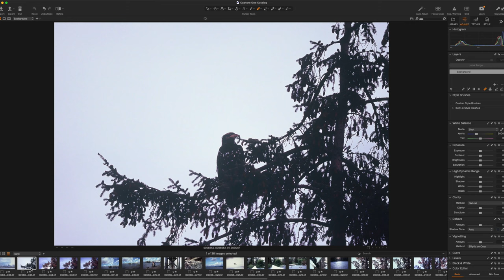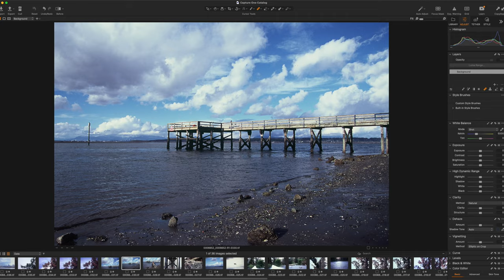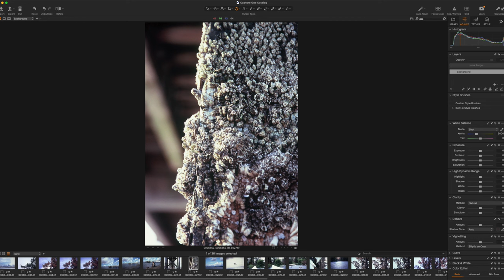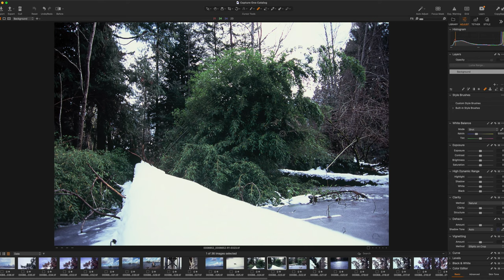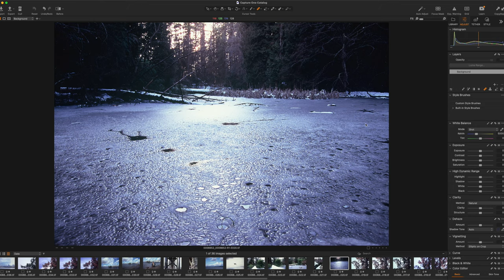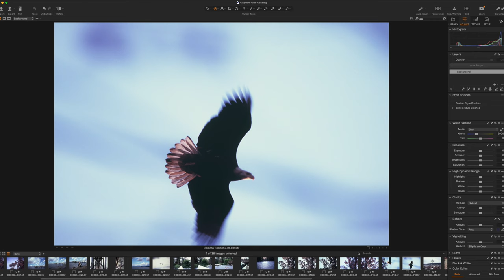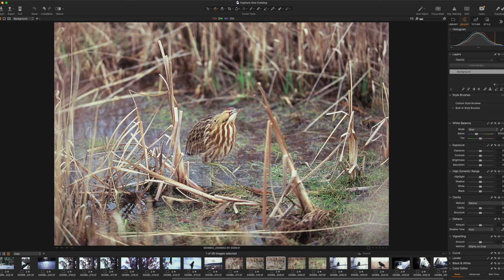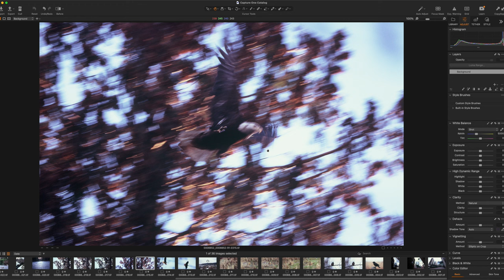What really matters, your camera or lens? Film shooting with the Nikon F6 and Fuji Velvia Slide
Had some really fun shoots this week! In the Nikon F6 this time is Fujifilm Velvia 100, E6 slide film. I really wanted to push myself and the camera to its limit. From my experience with slide film, it can be tricky to nail exposure.

From a video I posted previously, I commenter suggested to me that the lenses were more important, and that the camera was merely a light tight box. In this video, I seek out to test that theory.

Location: Blackie Spit Park, Delta British Columbia

Filming by Niko Myyra on the Sony FX6 and Sigma 24-70mm f/2.8
Edited by Julian

Lenses mentioned:  Nikkor 24-120mm f/3.5-5.6 VR, 500mm f/5.6 PF, 200mm f/2 VR